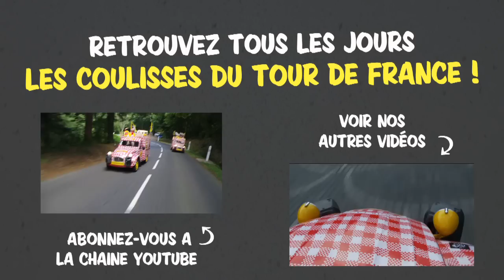TDF 2012 - Le parking caravane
Retrouvez tous les jours les coulisses du Tour de France 2012 en direct depuis les 2CV Cochonou ! Toutes les photos et anecdotes sur le blog

21ème épisode : Bienvenue sur le parking de la caravane publicitaire !